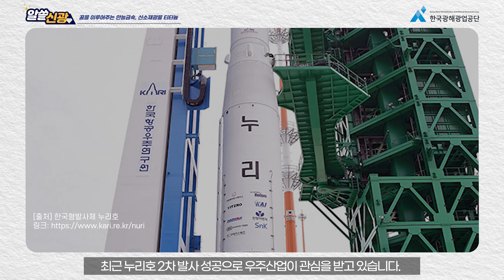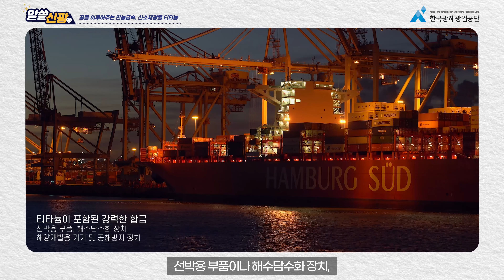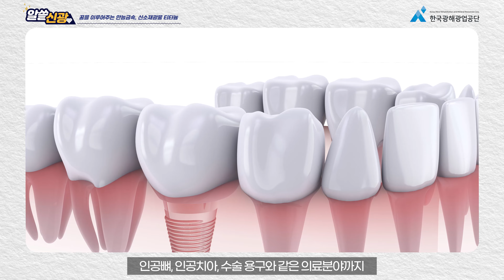꿈을 이루어주는 만능금속!?(feat. 누리호)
KOMIR가 전해드리는 알쓸신광!
꿈을 이루어주는 만능금속! 신소재광물 티타늄!
우리 주변에서 널리 활용되고 있는 신비로운 금속입니다!
이번에는 티타늄에 관한 이야기를 소개해 드렸는데요!
유익한 시간 되셨나요?
체계적인 광해관리와 광물자원산업의 육성, 지원으로
지역 및 국민경제 활성화와 자원안보에 기여하고자
KOMIR가 오늘도 여러분과 함께합니다!